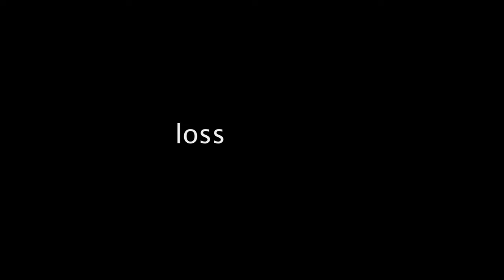Falling Sons (2023) 4k Trailer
Two brothers, the loss of their father still fresh, will have to deal with the worst challenge of their lives... each other...

Now playing on AMAZON!

Falling Sons is a film about family, losing loved ones, and coffee. It's got heart, drama, and comedy all wrapped up into one.

Starring:
Dan Bennett as Jordan Somerset
Tyler Cole as Malcolm Somerset
Sheryl Solis Bon as Tania Fisher
Jodi Moore Lewis as Claire Hepburn
Chris Hill as Carl Somerset
Pierce Minor as Patrick Mills
Caroline Stommes as Peyton Somerset

produced by
TYLER COLE
TYLER HICKMAN
DAN BENNETT

TYLER COLE

THE TEAM

  Associate Director
      BRIDGETTE CANNELL

 Cinematographer
     AUSTIN DRAGOVITCH

 Sound by
    SAM MIKELIC

     MAX CRAINE (score)
     DAN BENNETT (piano solo)
     TYLER COLE (violin/viola)

Set Photos
    Jamie Goto

Editing by
    JIM GARRETT